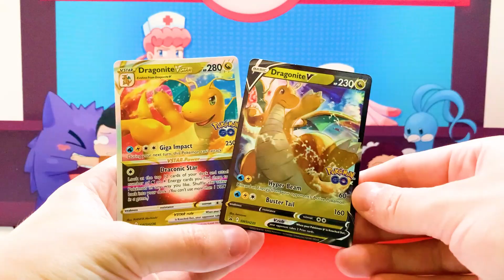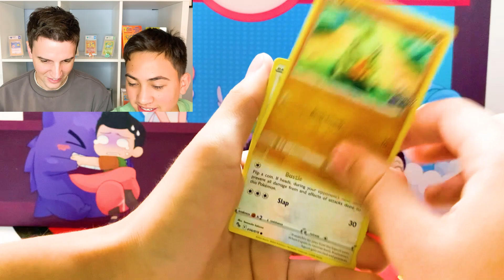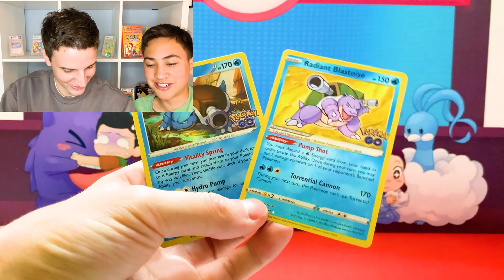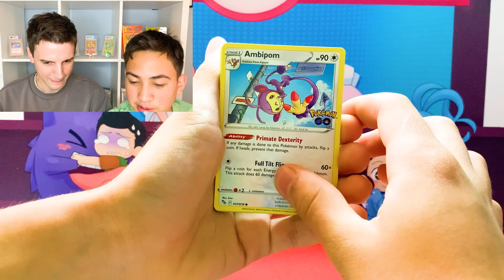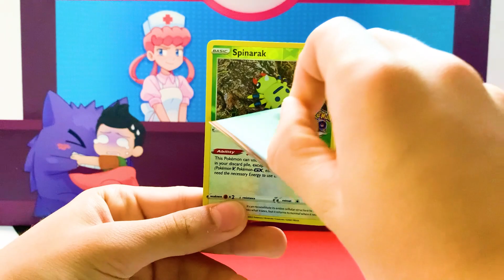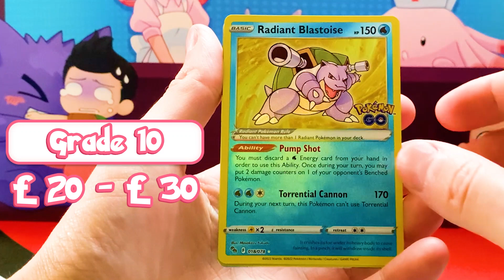Is Opening Pokémon Products Still Fun?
Hello, welcome to the Lil Poke Center where we heal your Pokémon card opening needs back to perfect health!

Some times you just got to open Pokémon packs for fun! Which is what we did with this Pokémon Go Dragonite VStar box.

LIL POKE CENTER
TREE FROG GRADING
Let Us Know If There Are Any Future Video Ideas You Would Like To See